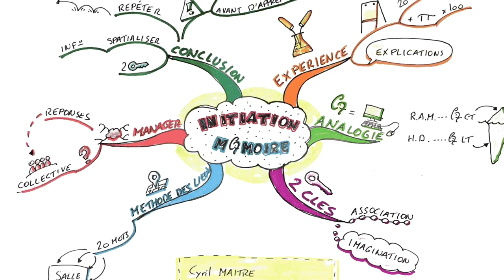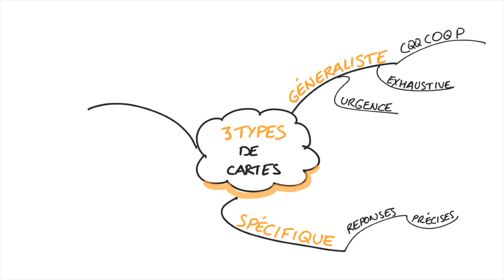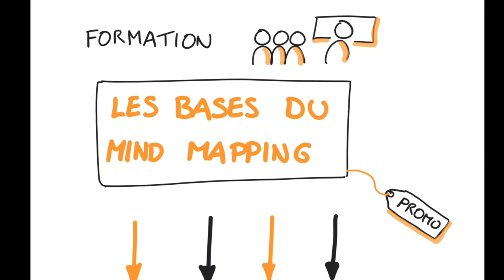Mind Mapping : les 3 types de cartes mentales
Le lien vers la page de présentation de la formation Les Bases du Mind Mapping:

Valable jusqu'au dimanche 23 octobre 2016.

Dans cette vidéo, vous découvrirez les 3 types de cartes mentales et leurs utilisations.